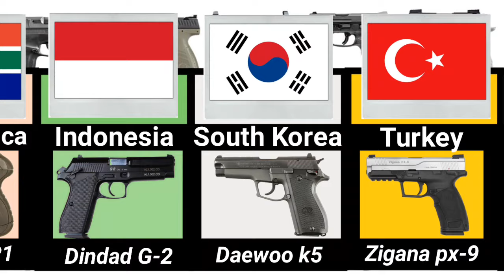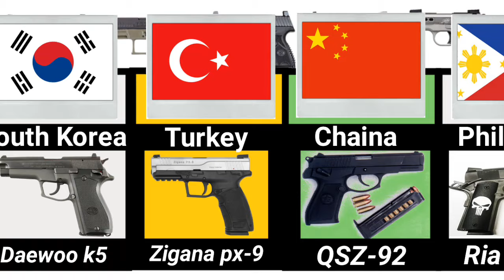Latest Pistols From Different Countries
Pistols from different countries